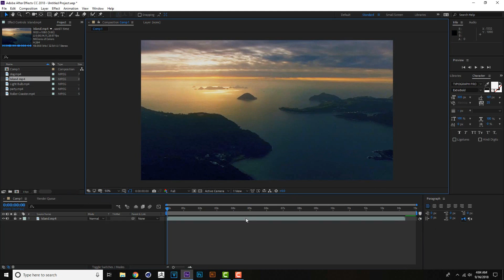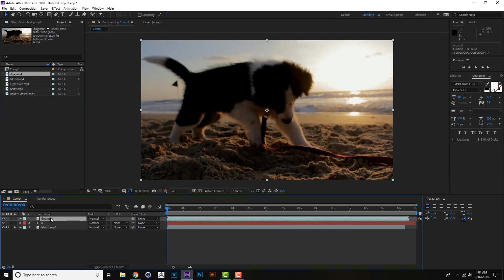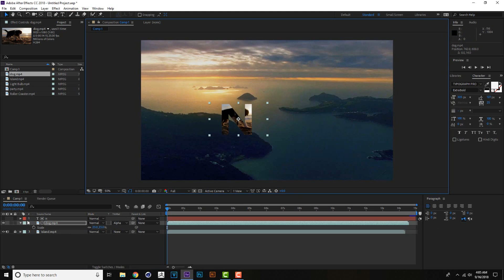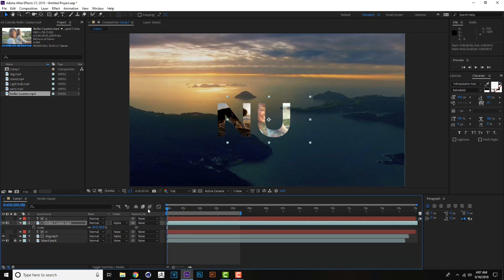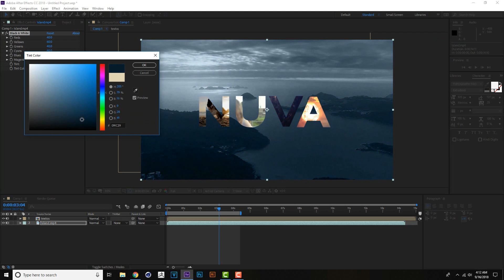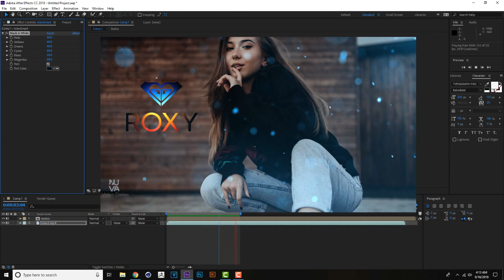Textos y Logos After Effects Tutorial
hola, es un gusto saludarlos en este nuevo video tutorial sobre after effects aprenderemos a animar textos y logos Saludos  -nuva-

Photo Credit:
-Jeff Kepler
-Fabian Albert